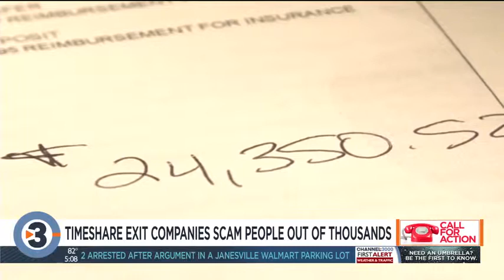Call For Action: Timeshare exit company scams Madisonian out of thousands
Madison Realtor Darren Kittleson was scammed out of more than $24,000. Leah Linscheid shares tips on how to share your timeshare without getting scammed.